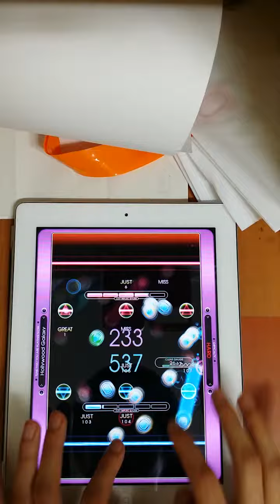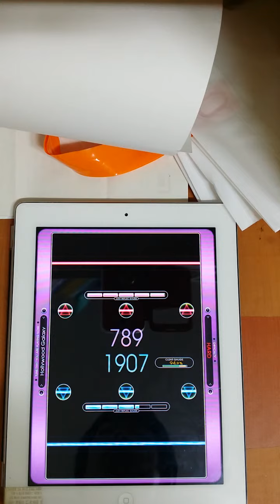[REFLEC BEAT PLUS] Hollywood Galaxy HARD 94.9%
PLAYER : E.K.2.